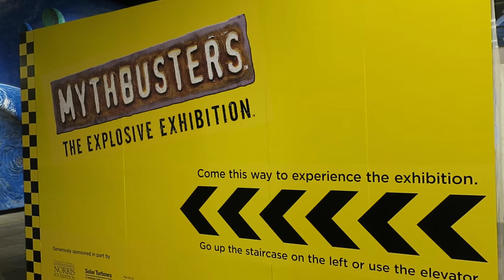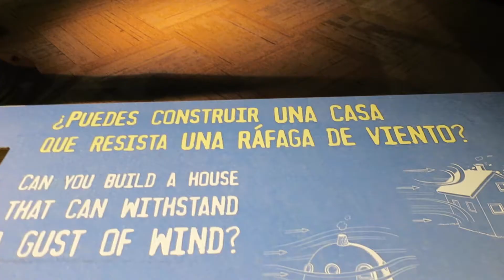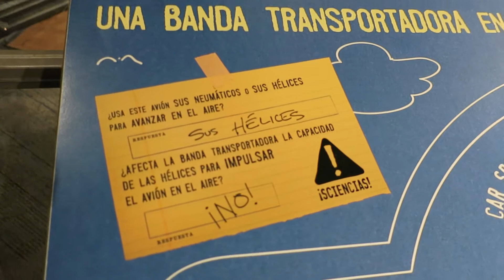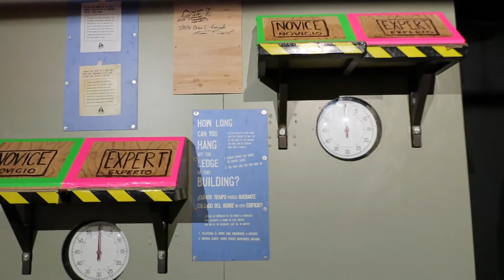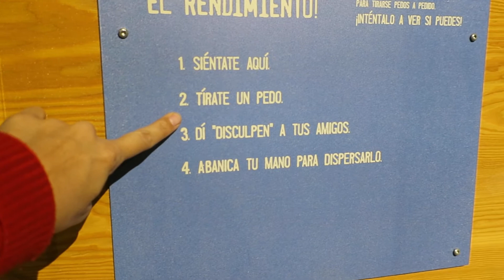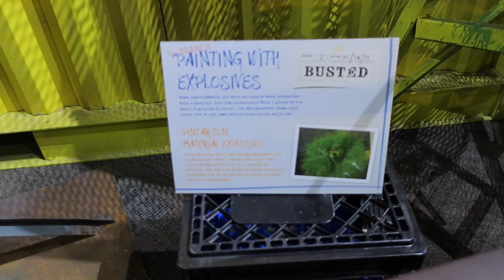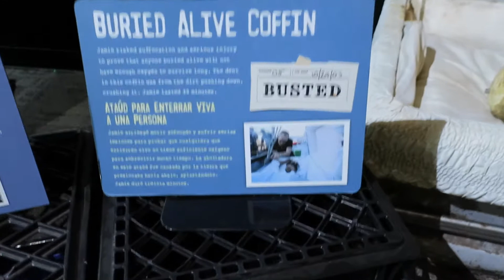Exhibición de los Cazadores de Mitos.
Una exhibición interactiva y muy divertida para toda la familia.

De esto se trata la ciencia: de experimentos, de realizar preguntas, de comprobar hipótesis, de jugar con las posibilidades, etc… (no de memorizar datos para un exámen) 😉

Fleet Science Center.
Marzo 2018.

Espero que los videos de nuestras actividades te animen a pasear y a realizar más Viajes en Familia.
Te invito a disfrutar de tus niños, a compartir experiencias y crear recuerdos juntos.
Silent Partner: Dog and Pony Show;
Bubblegum Ballgame.